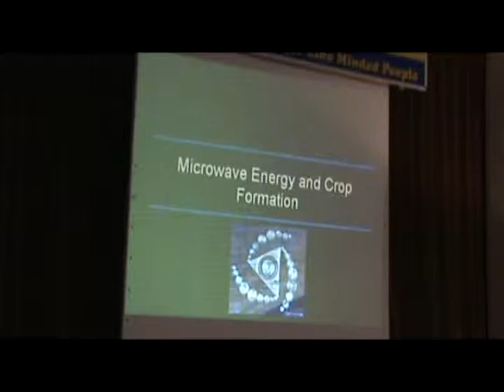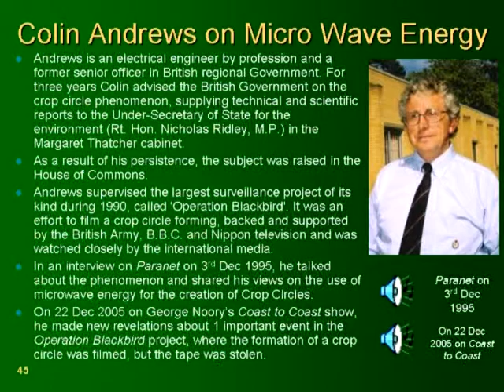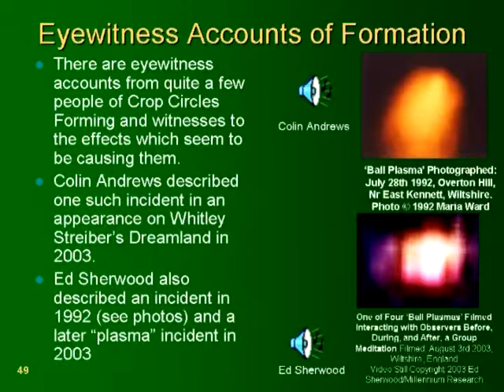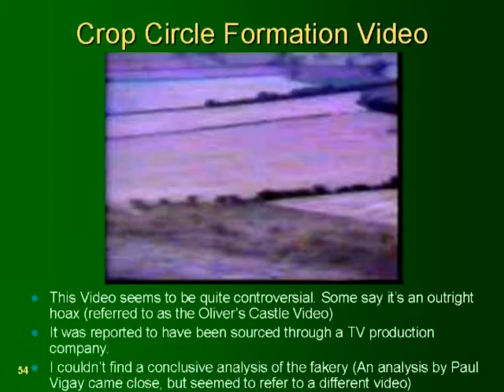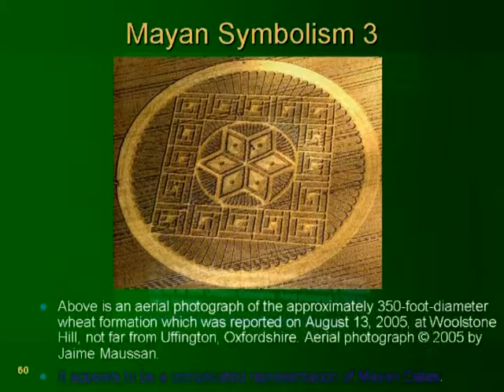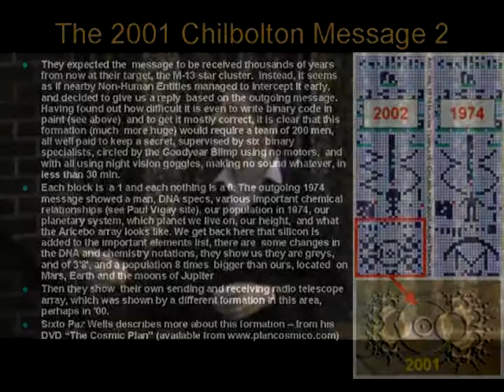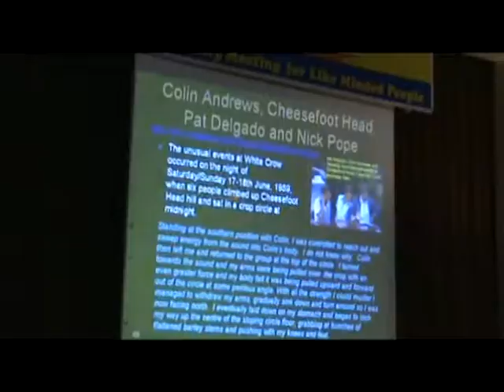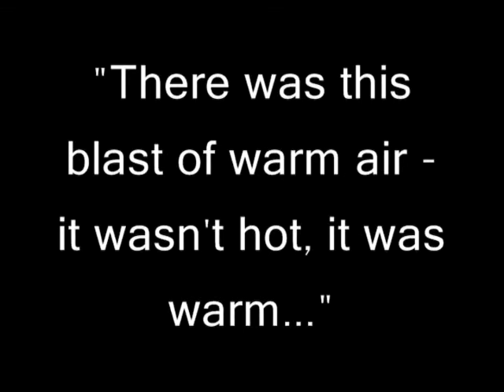Pt2. A Mystery In The Fields